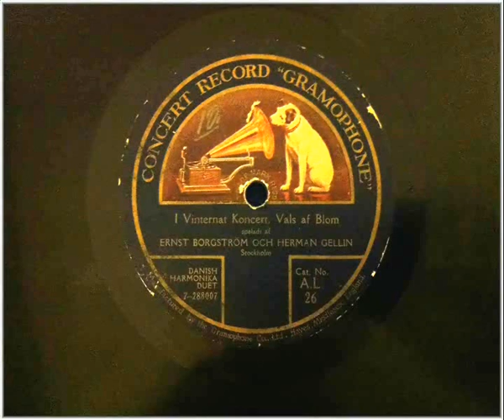I Vinternat2 0001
I Vinternat
(Bloom)
Gellin og Borgstrøm - Accordion Duo
Recorded 1919
HMV AL 26